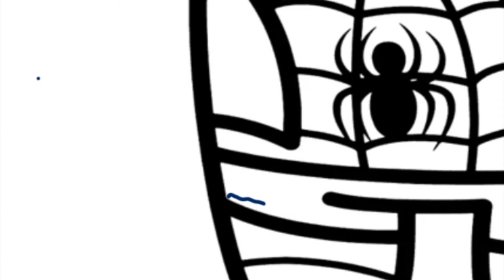Among Us Spiderman Coloring Pages | Chris Later & Dany Yeager - There's Nobody Else [NCS Release]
Today's video is all about how I digitally color Among Us Spiderman. I had so much fun coloring this page.